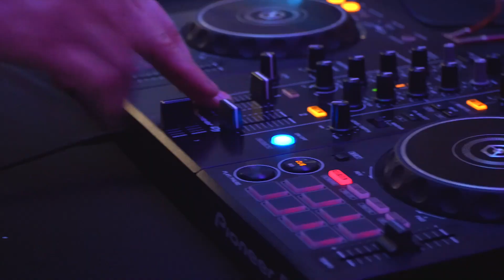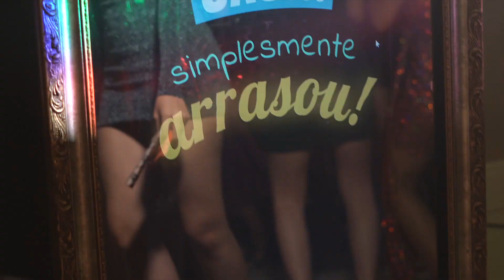Festa Completa de Fernanda Cavalcanti